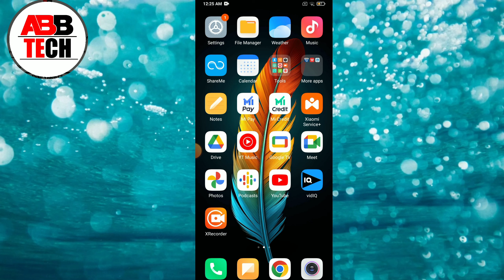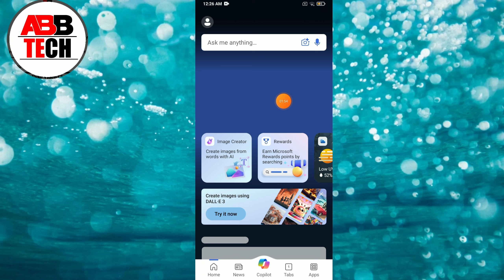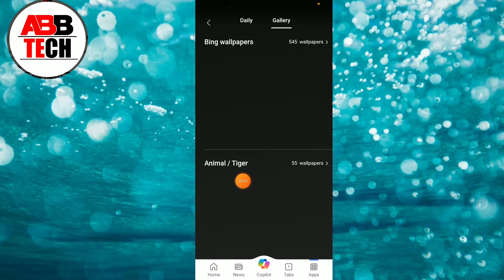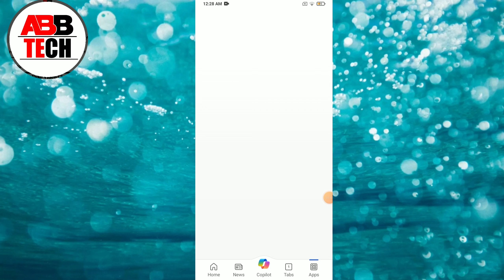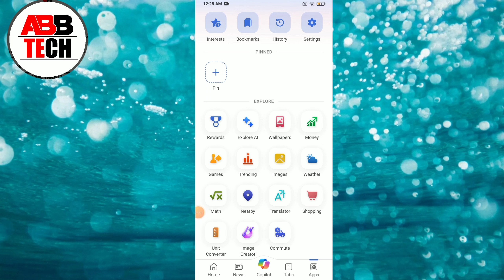Bing Chat with Ai & GPT 4 app || Bing app kaise use kare || how to use Bing app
1, Bing app kaise use kare
2, how to use Bing app
3, Bing app kya hai
4, Bing app kaise chalaye
5, kaise use kare Bing app
6, Bing app kaise use karte hai